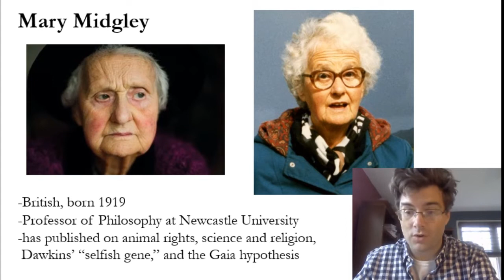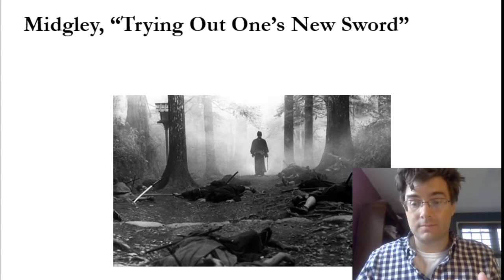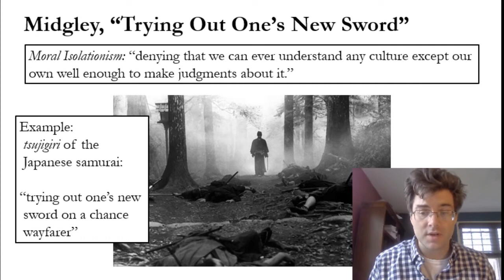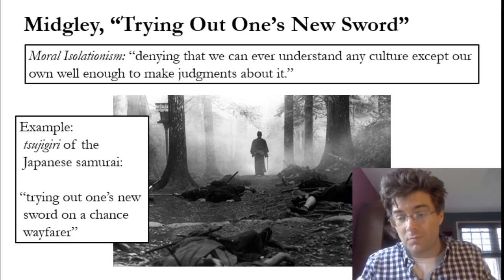Mary Midgley on Relativism - Part 1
Lecture for PHIL 242: Ethics for Engineers & Scientists at the University of Nevada, Las Vegas.
Citations from: Mary Midgley, "Trying Out One's New Sword" (1986), from Midgley, Heart and Mind: The Varieties of Moral Experience (Routledge, 1981), reprinted in Gordon Marino, Ethics: The Essential Writings (2010)
Image credit: Akira Kurasawa, The Seven Samurai (1954)